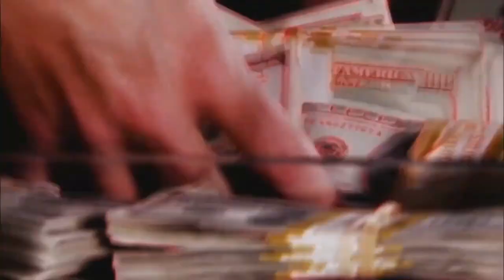Whitney is BASED.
HEYA ITS BEEN A WHILE. Just a fun little edit from my last stream  after I got laid off, now that I'm happily and healthily UNEMPLOYED I'LL be making a little more content.